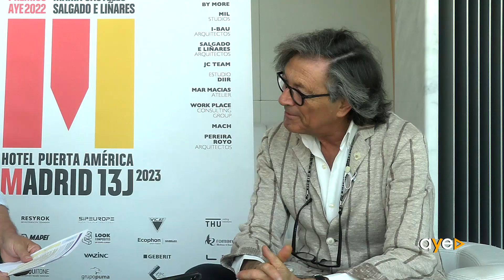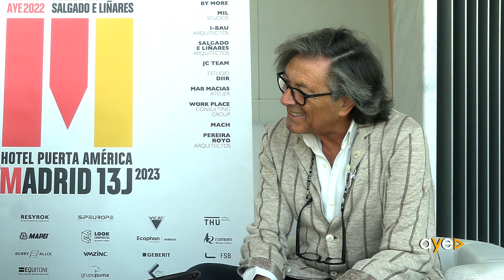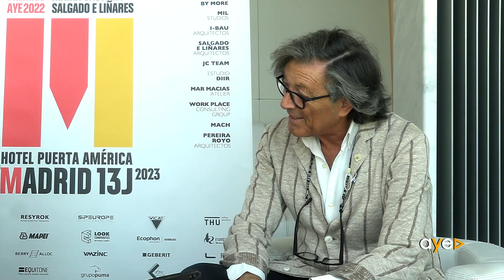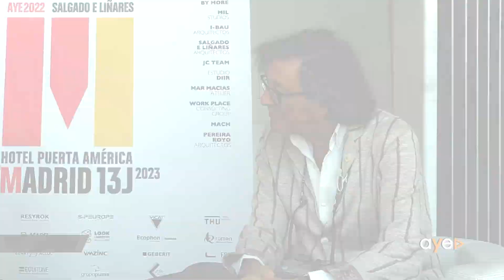Entrevista Touza Arquitectos | Foro Contract | MADRID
Entrevista realizada a Julio Touza del estudio Touza Arquitectos durante el evento Foro Contract Madrid de Arquitectura y Empresa, Julio 2023

Hotel Puerta América